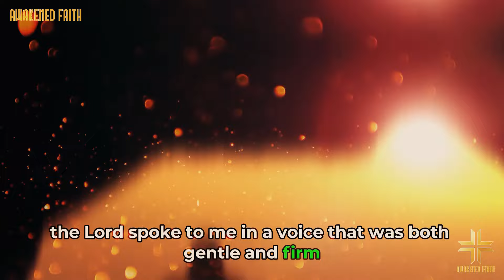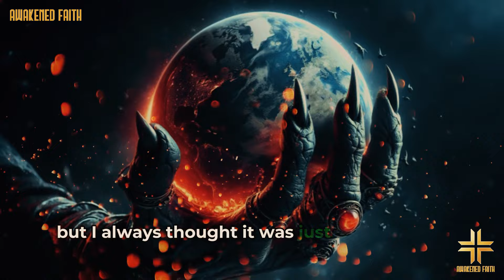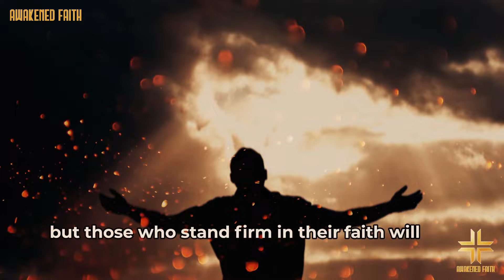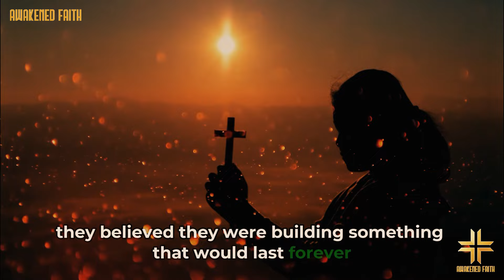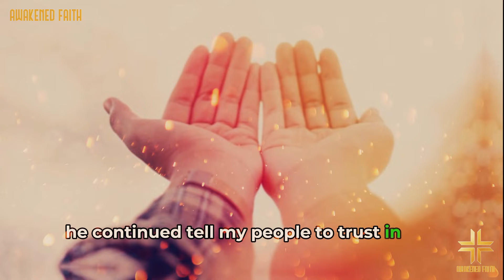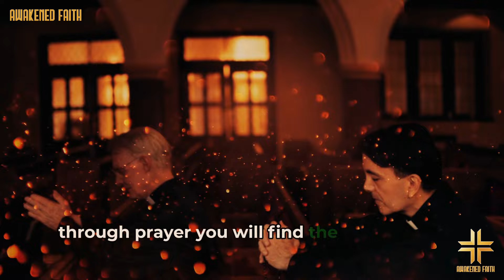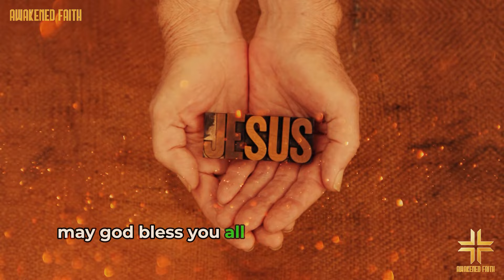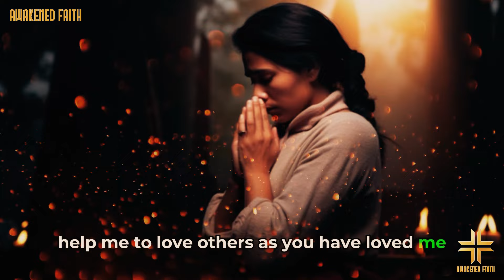Fr. Michel - God Told Me Secret About New World Order. I Saw the Forces Working Behind the Scenes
In this video, Fr. Michel shares a powerful message from God about the New World Order. He describes a vision where he saw a massive structure reaching to the sky, similar to the Tower of Babel. God revealed that this structure symbolizes the New World Order, which is built on lies and false promises. Fr. Michel warns that while it may seem strong now, it will eventually collapse. He urges us to stay close to God, trust in His plan, and remain faithful during these changing times. This is a message of both warning and hope.